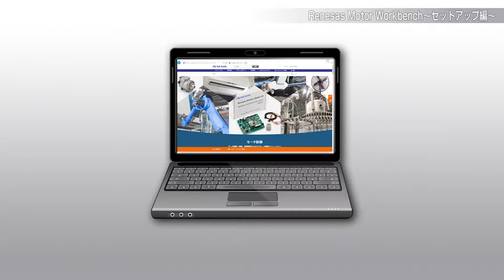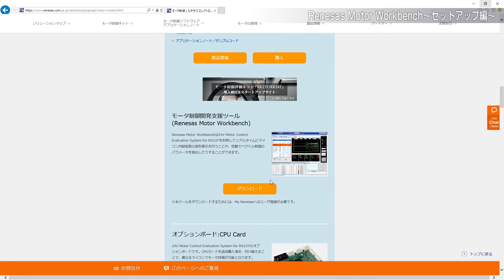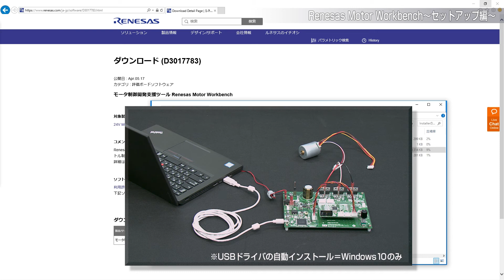モータ制御開発支援ツール Renesas Motor Workbenchのセットアップ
・PC側のソフトウェア インストール
・デバイスドライバ インストール